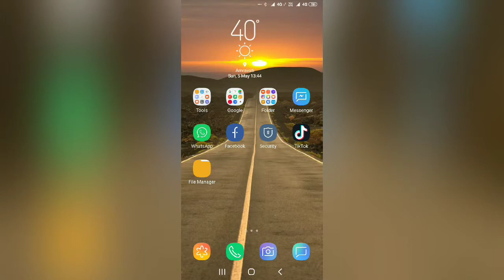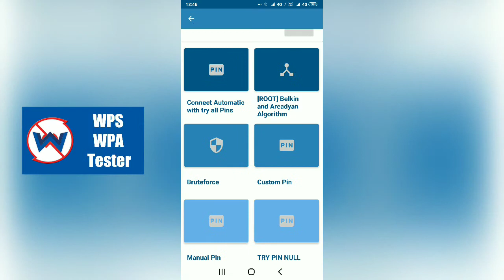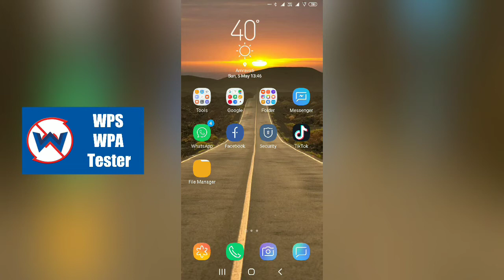How to get free wifi in hindi|| how to hack in hindi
Hi guys my name is Parth and you watching solution creator duplicate how to get free Wi-Fi and how to hack Wi-Fi the app name is wpa wpa tester this app is available in the Play Store app Please click the Bell icon and get our new technical videos.